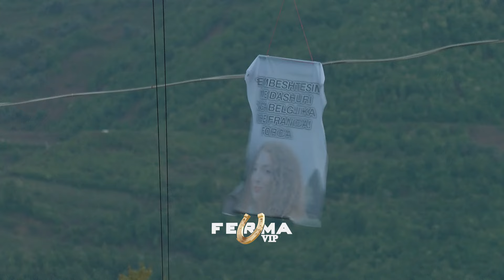Surprizë nga Belgjika dhe Franca për Artemisën, përlotet fermerja | Ferma Vip